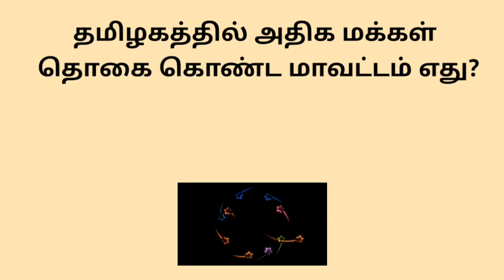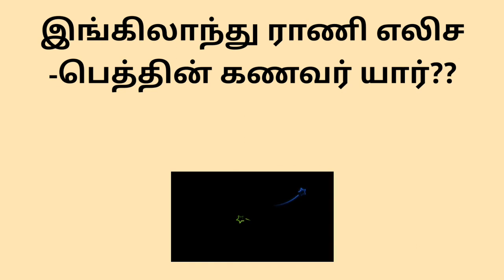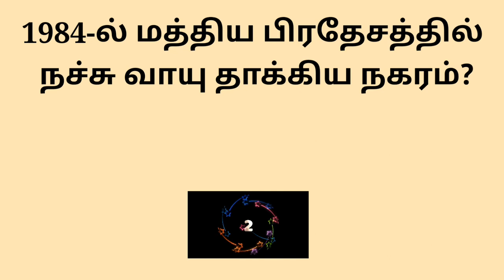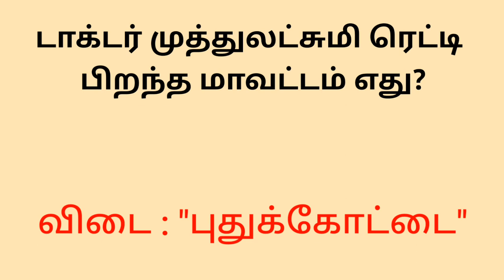Most Brilliant IAS Interview Questions in Tamil | தமிழ் பொது அறிவு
Tamil Exam Master.